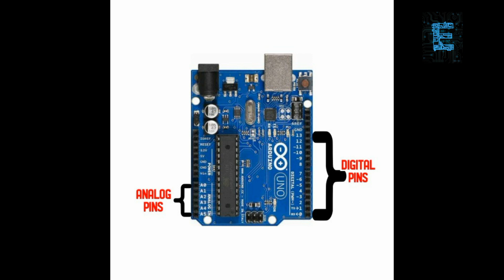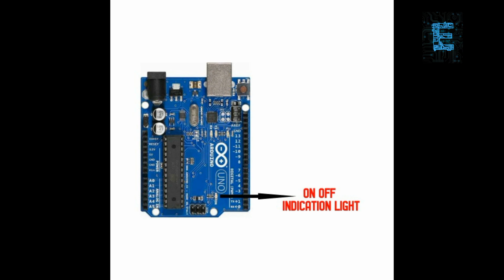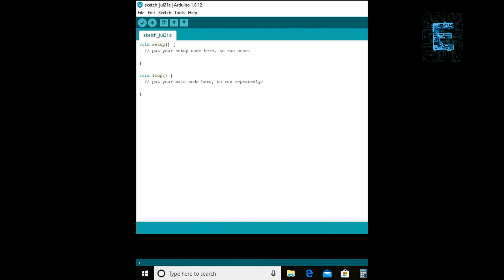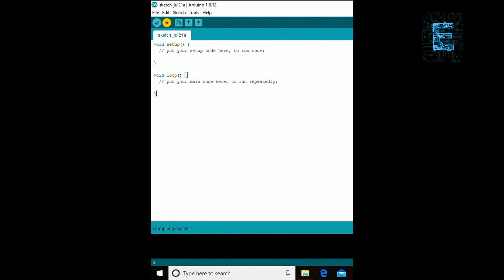Introduction to Arduino Uno and Arduino IDE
Arduino is a open source platform used for building electronics projects. In this video we are going to see about different types of arduino boards  and  complete specification & pin configuration  of Arduino UNO board. And also how to interface the board with PC with an small introduction to arduino IDE!!

If you have any queries ask in comment section